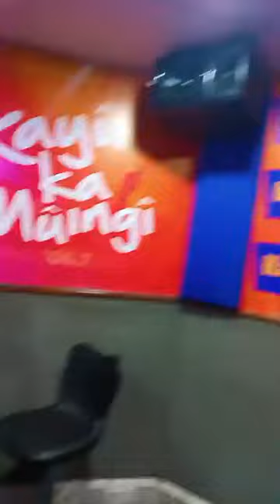KIngPin kwirwo ti mugi thutha wa kuhuthira Magana meeri akarihe thiiri wa 50 😂😂